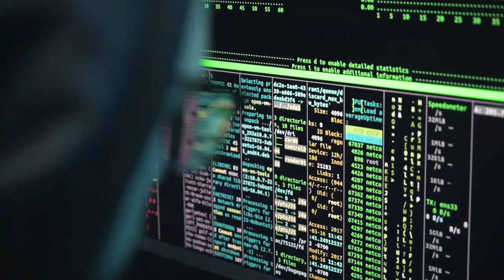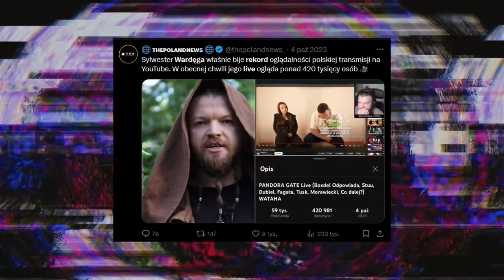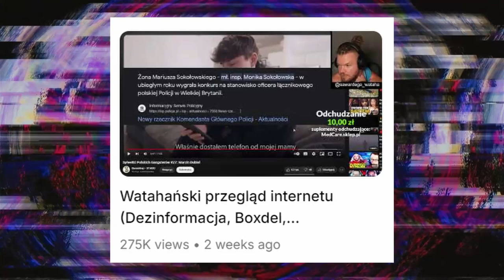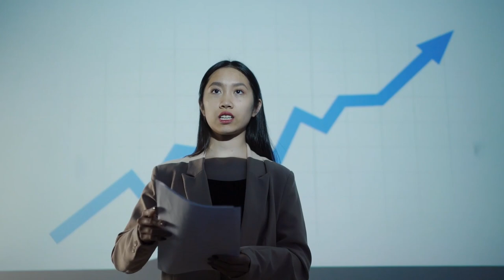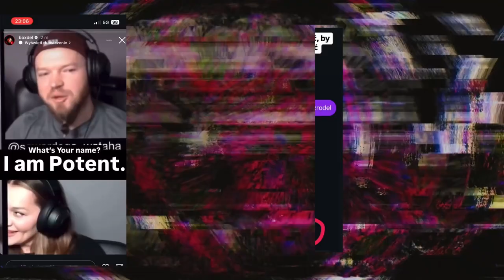KIEDY KONIEC? (Boxdel, Wardęga)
Kiedy koniec afery między Boxdelem i Wardęgą? Czy może widzowie sami powinni to zakończyć? Wygląda na to, że wszystko idzie w złym kierunku. Daj znać w komentarzu co o tym myślisz.

Muzyka: NOTE THEME (RIFTI BEATS REMIX)
Źródła wideo:
- Videos by from Pixels
- Fragmenty: Instagram, Twitter, Boxdel, Krulestwo, Wardega, Druid